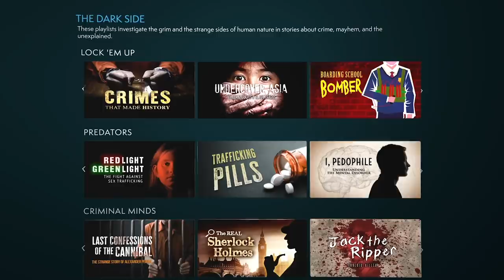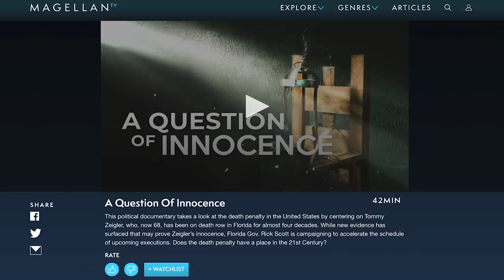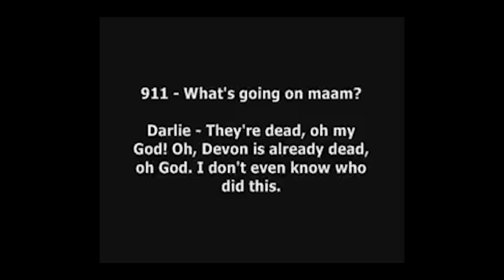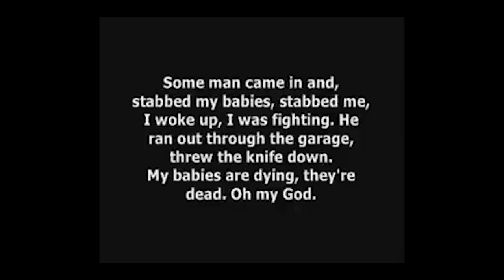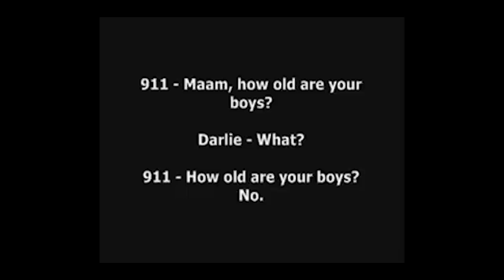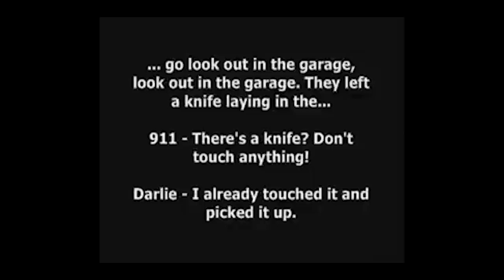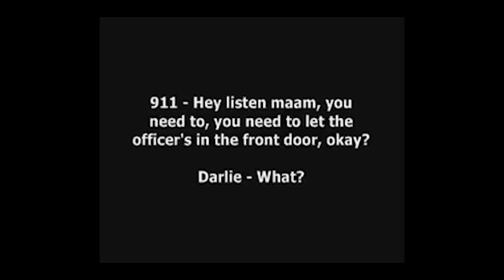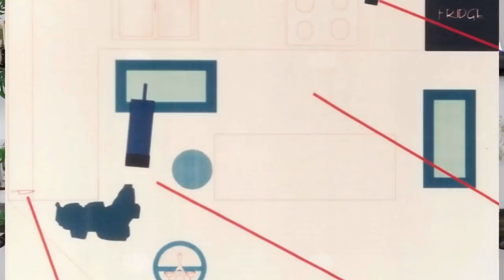Darlie Routier | Wrongful conviction? PART ONE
It's an exclusive offer for our viewers: an extended, month-long trial, FREE. MagellanTV is a new kind of streaming service run by filmmakers with 2,000+ documentaries!

SOURCES

News Articles

2020 article on the case, updates on fingerprint and DNA

Videos/Podcasts/Forums

Entire Website dedicated to looking into the most controversial aspects of the case